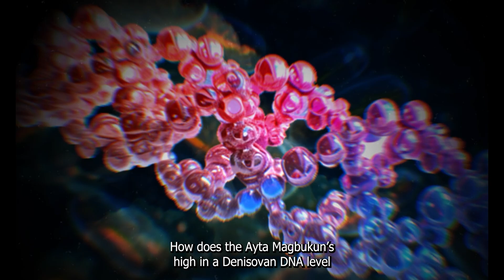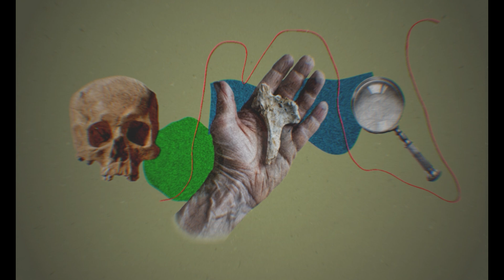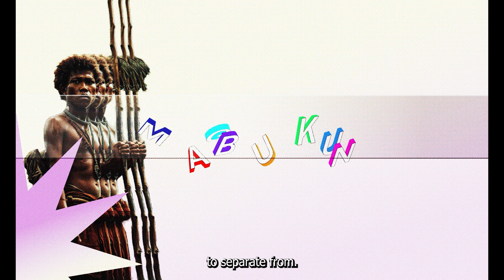Neanderthals Today 2024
Discover the real key to humanity in this thought-provoking video that dives into the essence of what makes us human. Unlock the secrets to a more compassionate and connected world.
Deep within our DNA lies a hidden chapter of human history waiting to be unlocked.  This documentary explores the fascinating story of the Aeta Magbukun, a unique indigenous group in the Philippines, and their connection to the Denisovans - a mysterious ancient human species.

Recent genetic studies reveal the Aeta Magbukun hold a surprisingly high percentage of Denisovan ancestry. Could this discovery be the key to understanding a lost chapter of human evolution?

Join us on a journey as we delve into the science, history, and cultural significance of this groundbreaking discovery. This video explores:

The Aeta Magbukun people and their unique way of life

The Denisovans: who were they and what do we know about them?
How DNA analysis is rewriting our understanding of human origins
The potential implications of the Aeta Magbukun's Denisovan ancestry
This documentary is a must-watch for anyone interested in:

Archaeology and human history
Genetics and DNA research
Indigenous cultures and their connection to the past

Script and Edit: Sarkis Aly
Research and Story Producer: Sarkis Aly
Sound Mix: Sarkis Aly

A 2024 Sarkis Aly Production